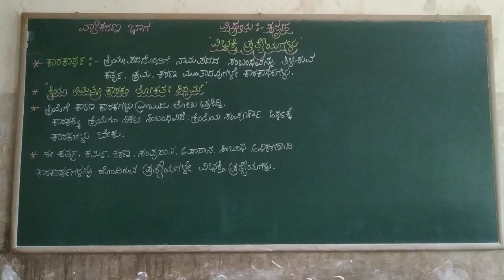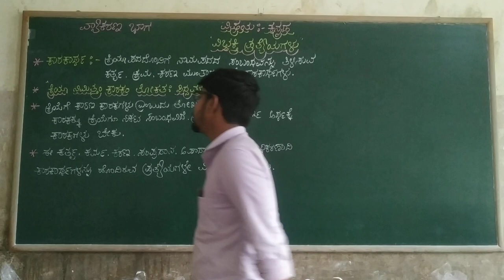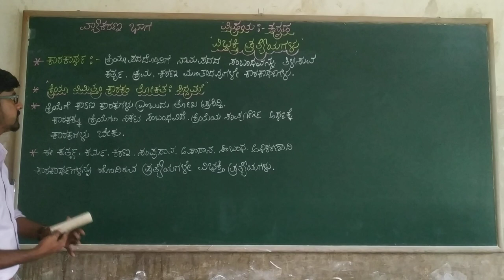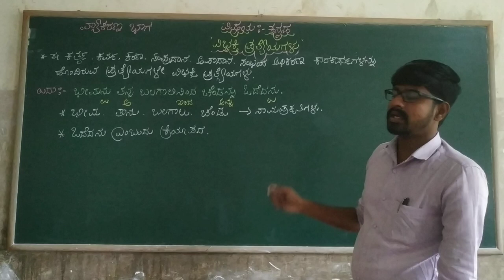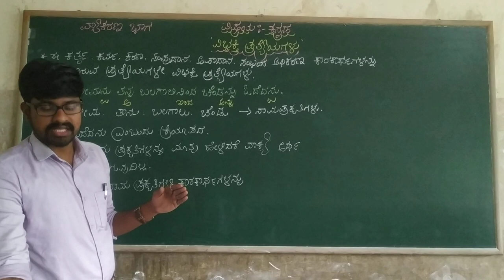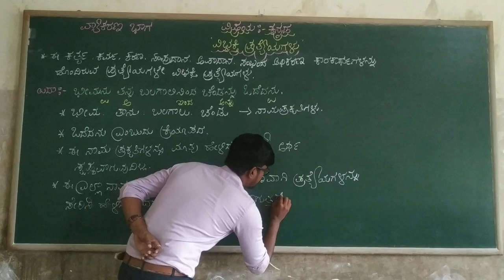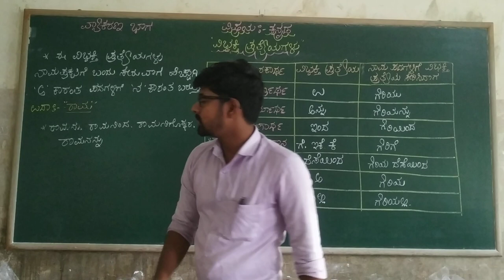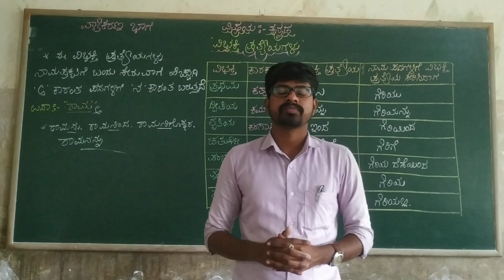5th to 7th Kannada Grammar Vibhakthi Prathyagalu Class by Dyamanna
5th to 7th Kannada Grammar Vibhakthi Prathyagalu Class by Dyamanna